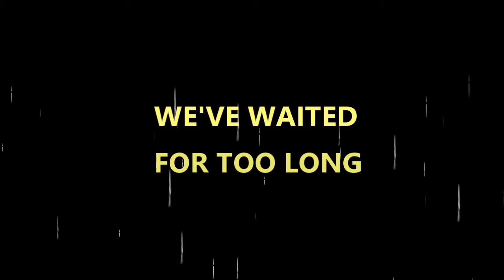Just a little Tease...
Say... do you need a new Pod Cast in your life?
QS